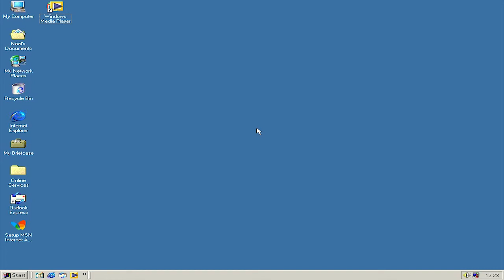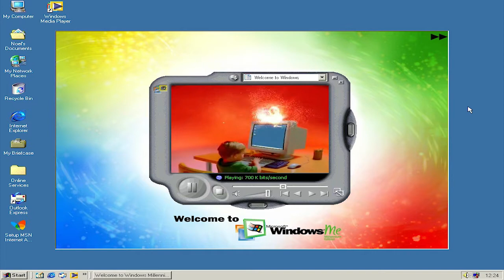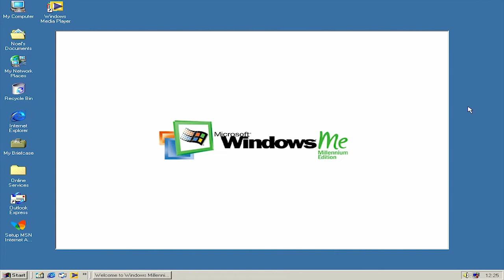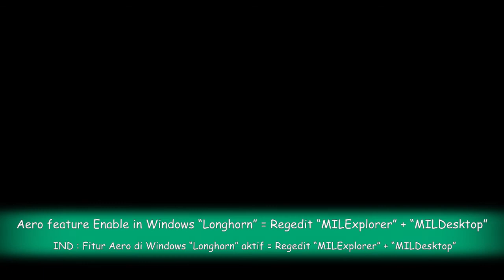Windows ME - Welcome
a Welcome program called welcome.exe in Windows Me.

Thank You ^_^